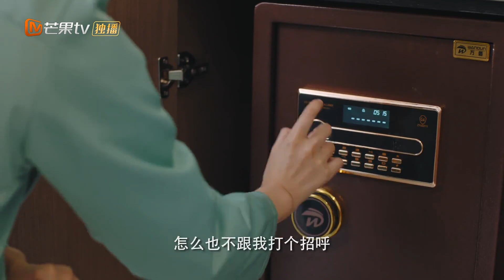《站住花小姐》👂 花明月偷听商业机密被发现？秦东海来不及出现解围？ Stop! Miss Hua【芒果TV心动频道】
💐 花明月秦东海开启了一场斗智斗勇、相爱相杀的恋爱故事！下载芒果TV国际APP ，更多爆款内容第一时间抢先看，精彩配音、多语言字幕等你来pick！

加入【芒果TV青春剧场VIP】会员抢先看《站住！花小姐》：
《站住！花小姐》会员专享版：

剧情简介： 《站住！花小姐》中的花明月是名副其实的名媛青春版“千颂伊”，甜美娇俏集万千宠爱于一身，却被认为金玉其外败絮其中，更是获封“花阿斗”称号；秦东海曾任消防中队中队长，退役后留学英国并以优异的成绩学成归来入职花氏集团，外表高大有型、硬朗帅气，实则却是一个“少女心”十足的反差萌硬汉。